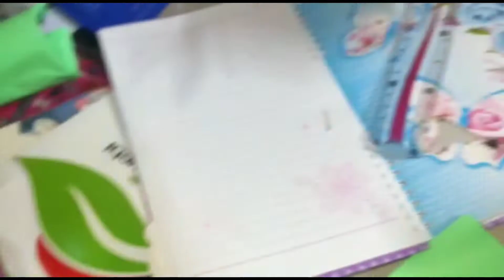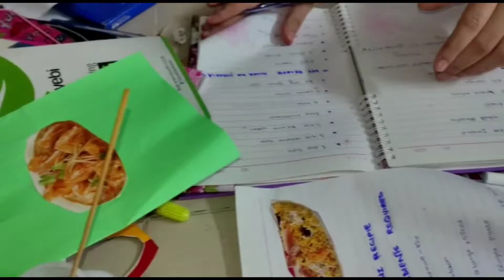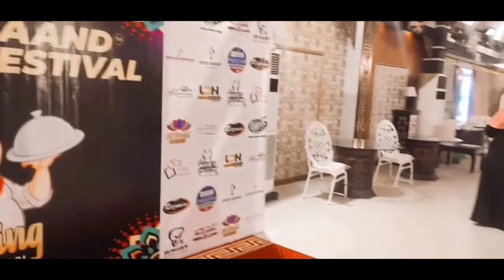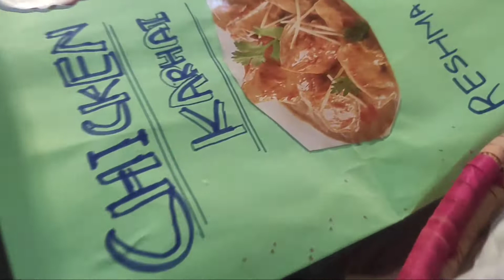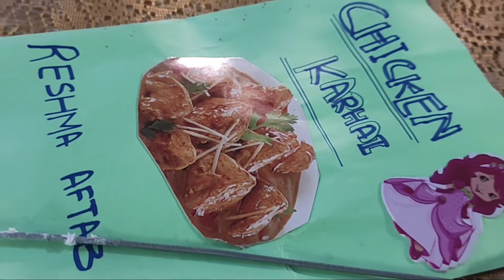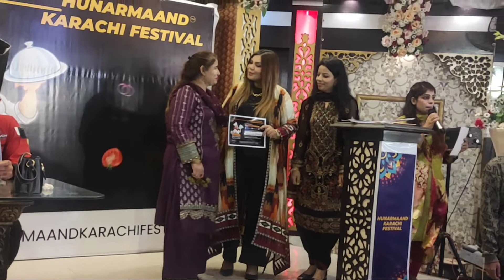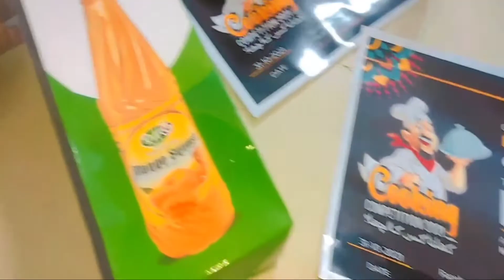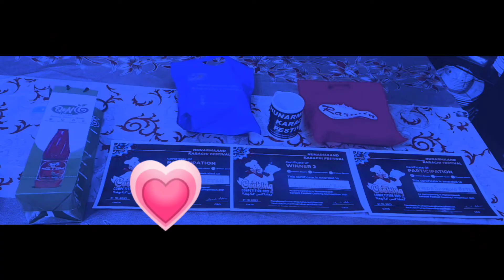HUNARMAND KARACHI FESTIVAL COMPITION || I WAS A PART OF BIRYANI COMPETITION & MOM PRPTCPTD KARHAI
Guys i went to hunarmand karachi festival and took participation in a biryani cooking competition and won 2nd. I was extremely happy so i thought I'd make a vlog of it and share it with you guys as well
follow 👉suhanakiduniya
shurkiya